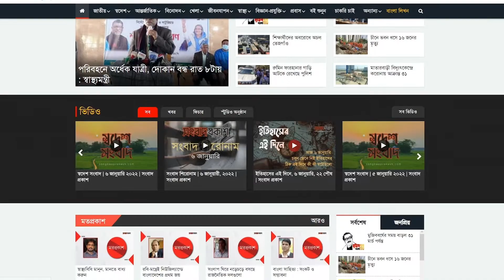মির্জা ফখরুলের গলার জোর বেড়ে গেছে : কাদের | Songbad Prokash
মির্জা ফখরুলের গলার জোর বেড়ে গেছে : কাদের